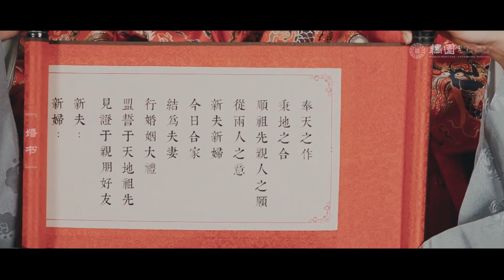Wedding in Ouyuan Garden